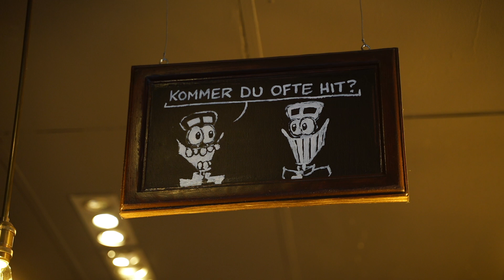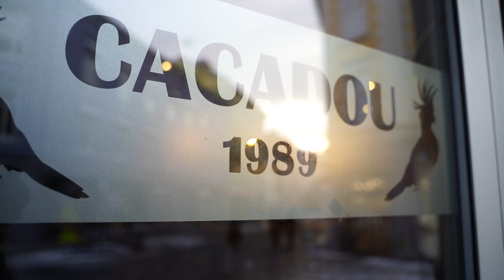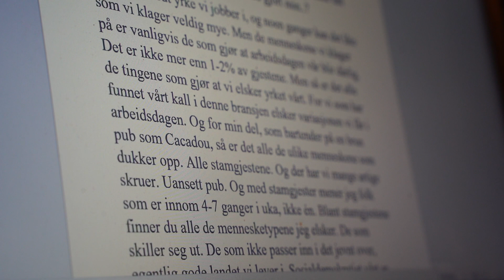Barsjef Manfredo skriver bok fra Cacadou i Torggata for dekke husleia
– Det jeg gleder meg mest til er å få inn folk her, kjenne på stemninga og kaste ut folk når de har fått nok. Nå er det så lenge siden jeg kranglet med en gjest, at jeg faktisk savner det litt. Da har det vært lenge siden. Se videoen.

Video: Ole Magnus Storberget